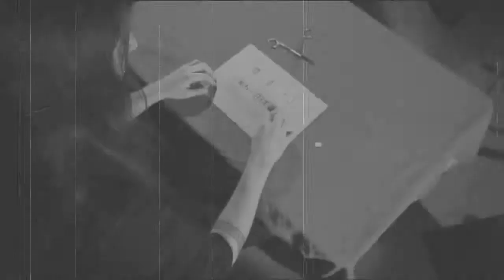A Tempered Heart- 'Believe The Unbeliever'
"Believe The Unbeliever" Nuevo Video Clip de "A Tempered Heart"
A Tempered Heart, banda de Gothic/Metal/Industrial de Barcelona.
Te presentamos su album debut "An eerie sense of calm" editado con Avispa Music, y grabado en los estudios M20 de Madrid, bajo la producción de David Martínez (Medina Azahara, Saratoga, Hora Zulú).